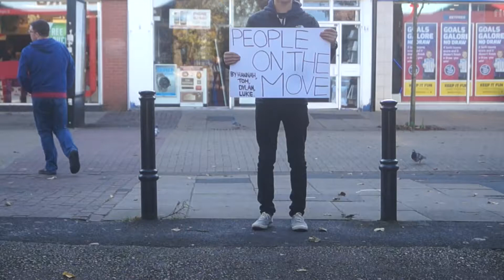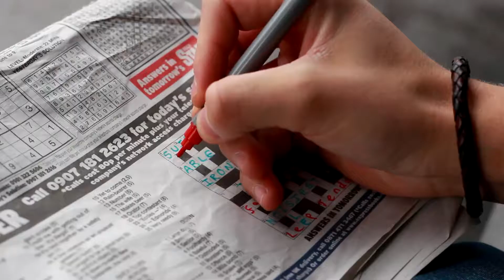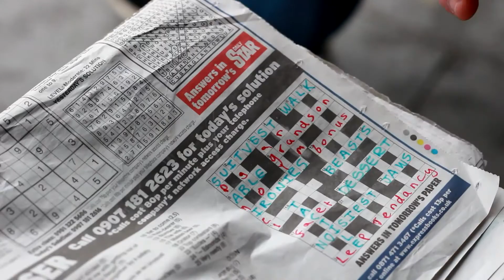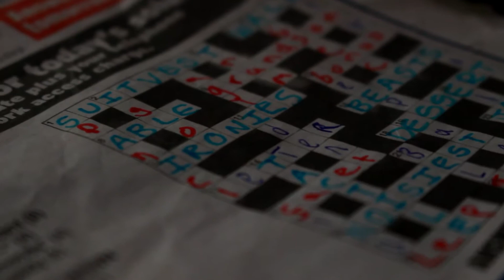People on the move - Film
A film produced in LJMU Media Production to show people on the move.